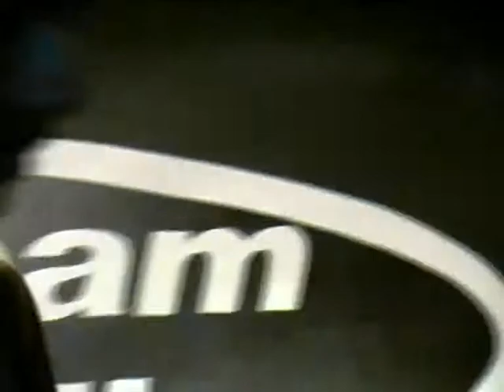Found Face Matthew Pace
Found Face Matthew Pace [Prod.By Seamless Transition] The 2009 Final Major Project Performance Scream Studios Croydon